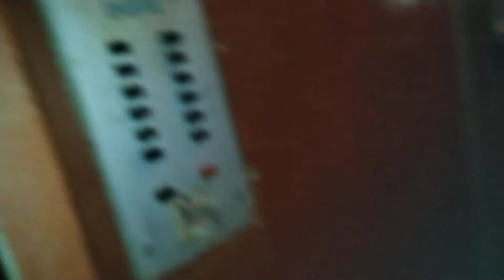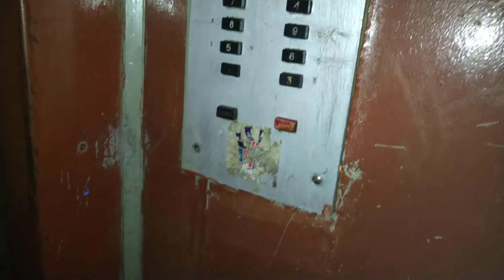Лифт МЗС 1974 г.в., V=1 м/с, г/п 500 кг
Город Воронеж, Улица Плехановская, дом 22, подъезд 4.

Лифт заменён в 2023 году!